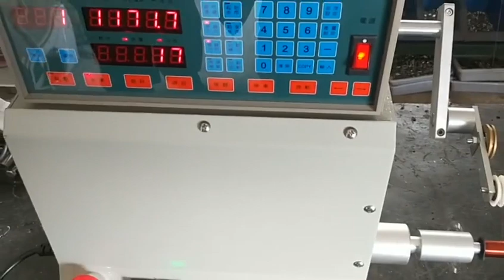Single Spindle Solenoid Contactor Coil Winding Machine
With more than 30 standard coil winding models, we have developed Coil Winding Machine which is suitable to wind simplest to complicated coils which can be from few turns to thousand of turns in the bobbin or without bobbin.

This machine is one of the most featured product in winding industry with rigid construction. In addition to this, we offer this winding machine to our clients at most reasonable prices.

This machine can be adjustable to suit different winding requirement by just changing suitable Tensioner, wire guides, and winding mandrels.

This machine based on Micro controller to control the programmed parameters, described keyboard for enter of numeric values and parameters, it has a 100 program memory coupled with set of programmable parameters and reset auto/manual, soft starting time and soft stopping turns to achieve complex windings.

We are the leading supplier and dealer of Programmable Coil Winding machines providing full service and support after-sales.

The offered machine features low cost machine with its simple construction and optimum winding speed.

Designed and developed with help of sophisticated manufacturing technology the robust quality machine is accessible with standard accessories at a market leading price.